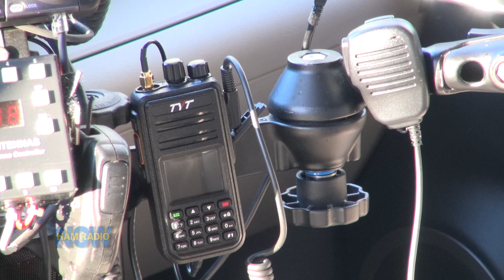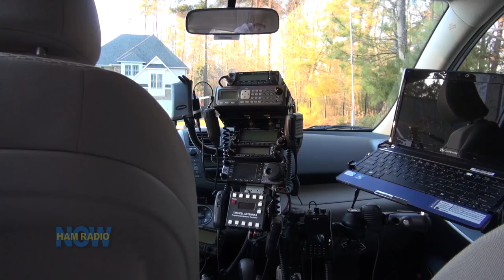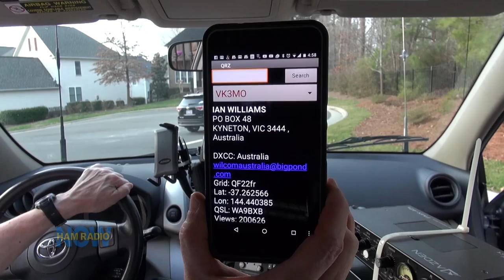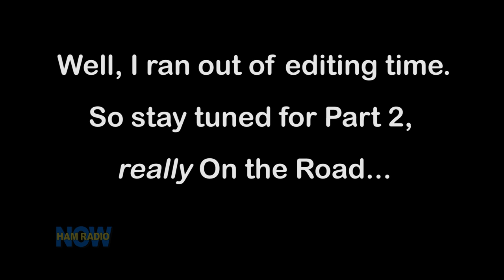HRN 300! On the Road: Orlando 2017 PART ONE - the Q-Mobile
This wasn't supposed to be a multi-part episode. Shows my lack of ability to predict anything.

We begin (and end Part ONE) with the close-up look at the Q-Mobile that you all have been asking for. Then I got on the road and yakked for, um, a long time. At the hotel in Savannah, I got the car stuff edited and it was past time for bed. So I decided to call it Part ONE.

Two things about that. I shot a good description of the RAM mount - the hardware that the mobile computer and radio heads are mounted on. Or I *thought* I did. That part of the shoot went awry, and didn't actually get recorded.

So I reshot it the next morning in the parking lot in Savanah, and edited Part TWO, with the rest of the On The Road stuff. So when you're done with this, you'll find Part TWO waiting for you.

- Gary KN4AQ